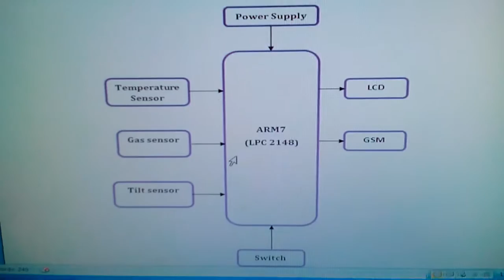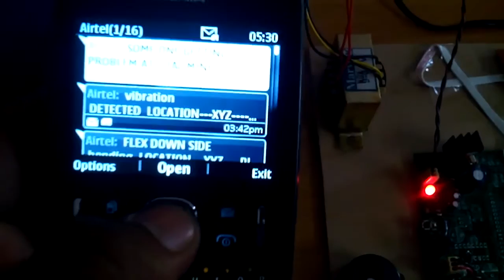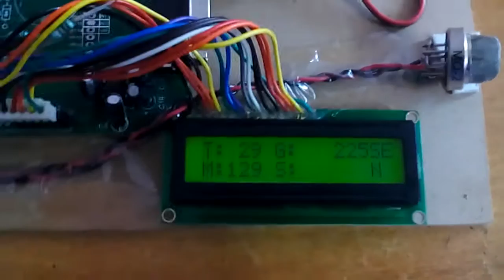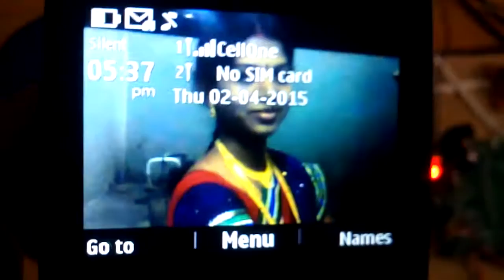DEVELOPMENT OF COAL MINE SAFETY SYSTEM USING GSM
1. DEVELOPMENT OF COAL MINE SAFETY SYSTEM USING GSM,

2. THE RESEARCH ON ZIGBEE BAED COAL MINE SAFETY,

3. Design of Monitoring System for Coal Mine Safety Based on Wireless,

4. WIRELESS SURVEILLANCE & SAFETY SYSTEM FOR MINE,

5. GSM Based Flexible Calling System for Coal Mining Workers,

6. Zigbee based intelligent Helmet for coal miners,

7. Development Fire and Gas with GSM,

8. Coal mine safety robot with GAS and temperature sensor,

9. Zigbee Based Alerting System for Mine Workers,

10. Wireless detection of LPG and Fire sensors in Industrial applications,

11. Coal mine security robot with Alertings on LCD display,

12. Development of Coalmine Safety System Using Wireless Sensor,

13. A Coal Mine Safety System using Wireless Sensor Network,

14. DEVELOPMENT OF COAL MINE SAFETY SYSTEM USING,

15. GSM Based Flexible Calling System For Coal Mining Workers,

16. development of coal mine safety system using wireless,

17. ZIGBEE BASED MINE SAFETY MONITORING SYSTEM WITH GSM,

18. Real Time Monitoring System for Mine Safety using,

19. Design Of Underground Coal Mine Monitoring System,

20. Rescue System for Coal Mine Workers using Different,

21. coal mine safety system using wireless sensor network ppt,

22. a wireless surveillance and safety system for mine workers based on zigbee ppt,

23. zigbee based alerting system for mine workers,

24. zigbee based mine safety monitoring system,

25. zigbee based mine safety monitoring system with gsm,

26. coal mine safety using zigbee,

27. a wireless surveillance and safety system for mine workers based on zigbee ieee paper,

28. smart helmet for coal miners using zigbee technology ppt,

29. Coal Mine Safety Monitoring and Alerting System,

30. Coal Mining Safety Monitoring Using WSN,

31. smart safety system for coal miners by using amalgamation of wireless,

32. Coal Mining Safety Monitoring Using WSN - Semantic Scholar,

33. Zigbee based Mine Safety Monitoring System with GSM | ECE EEE,

34. Zigbee Based Alerting System for Mine Workers | EngineersGarage,

35. Coal Mine Monitoring Using ARM7 and ZigBee,

36. Wireless Disaster Alerting System for Coalmines,

37. Design and Implementation of Coal Mine Physiological,

38. Safety of Underground Coal Mine Using Artificial Intelligence and,

39. COALMINE SAFETY SYSTEM WITH ZIGBEE SPECIFICATION | iaeme,

40. Mine Safety Monitoring System With Zigbee Gsm | Computer Network,

41. Robot Based Wireless Monitoring and Safety System for,

42. analysing the modeling the safety system development in coal mine,

43. Intelligent safety system for coal miners - International Journal,

44. Intelligent Helmet for Coal Miners — Projects of 8051,

45. Intelligent Mining: A Monitoring and Security System for Coal Mine,

46. Design of Surveillance and Safety System for underground Coal,

47. Automatic Power Meter Reading Using Gsm Network,

48. Design Of Monitoring System for Coal Mine Safety System Using Wireless Sensor Network,

49. Development On Gas Leak Detection And Location System Based On Wireless,

50. enhancing mine safety with wireless sensor networks using zigbee,

51. Voice Broadcasting Based Coal Mine Monitoring and,

52. Wearable Real Time Health and Security Monitoring Scheme for Coal,

53. Wireless sensor networks projects|Ieee projects on wireless sensor,

54. Zigbee Based Wireless Alrting System for Coal Miners,

55. International Journal of Informative & Futuristic Research ISSN,

56. Coal Mine Safety Monitoring System Using ARM9,

57. ECE final year projects for B.Tech & M.Tech students | IEEE 2018,

58. Embedded Systems Abstracts | Final Year IEEE Projects,

59. Development of an ambulatory ECG system based on,

60. Apply of coal-bunker fire warning system based on ZigBee,

61. Freighter fuel level detection and overload alarming system with safety notification via GSM,

62. The study on coal mine using the Bluetooth wireless,

63. A Measurement of Medium Range of Underground Coal Mine Using,

64. The Research on ZigBee-Based Mine Safety MONITORING SYSTEM,

65. Development of a GSM and GPS Based Vehicle Theft Control System,

66. The system of wireless smart house based on GSM and ZIGBEE,

67. Design and Automation of Security Management System for,